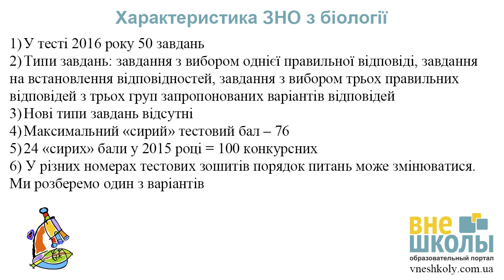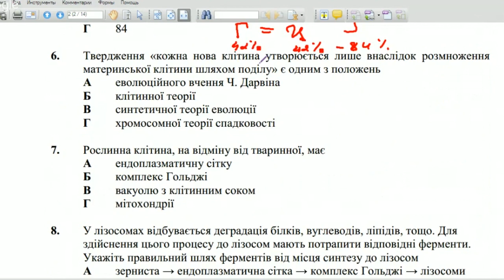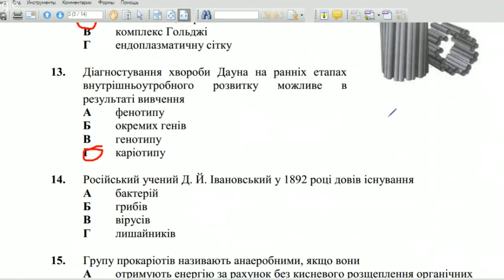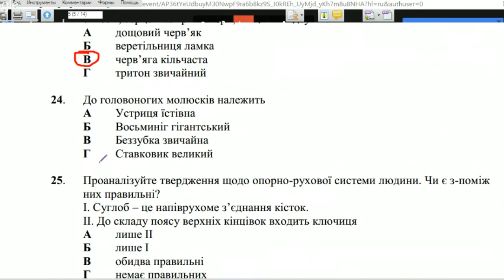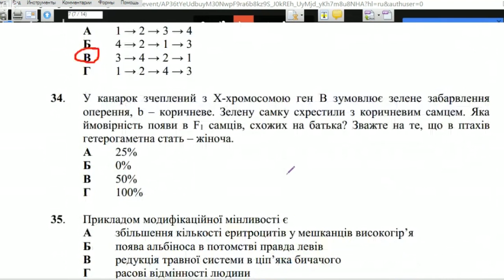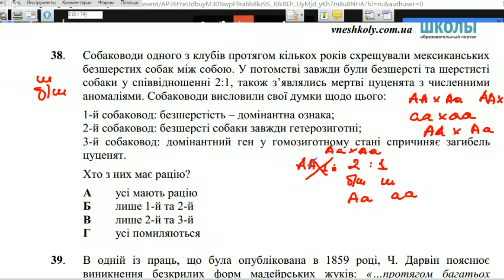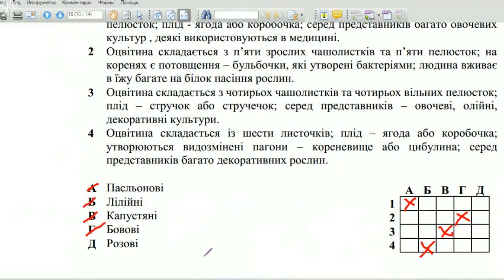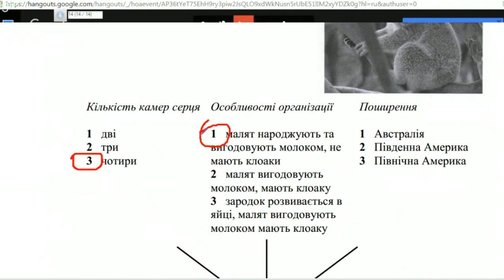Решение тестов ЗНО-2016 Биология (разборы, ответы)